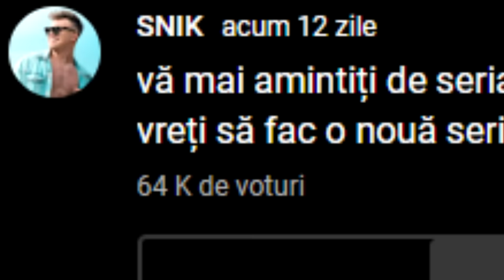AM JUCAT MINECRAFT 24 DE ORE (din nou)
👇🏻Vezi Minunatele Peripeții alelui SNIK